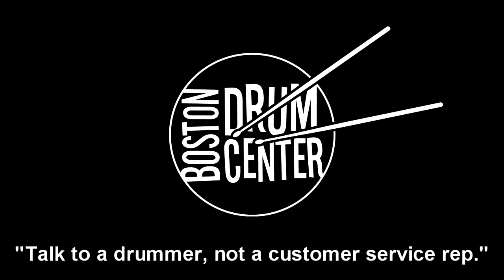Jerome Deupree on a 2014 Gretsch USA Custom - Part One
GEAR LIST: Gretsch USA Custom 14" x 20" bass drum, 8" x 12" mounted tom, 14" x 14" floor tom, and 5.5" x 14" 8-lug snare drum in Satin Chestnut Duco; Paiste Formula 602 Modern Essentials 14" Hi Hats, Masters 20" Dark Ride, and Twenty Custom 16" Thin China.